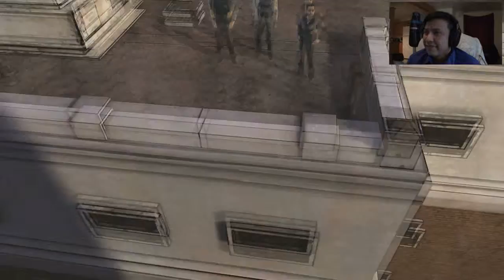The Walking Dead - Season 1 - Episode 5 - Part 1 - We Leave It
Let's Play of The Walking Dead Season 1!!!